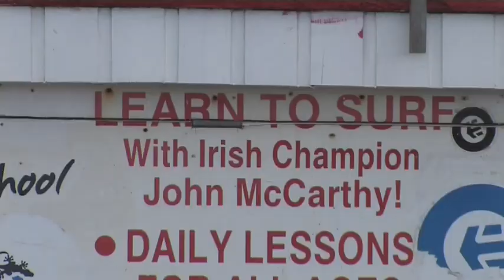Lehinch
The town of Lehinch in county clare, ireland.